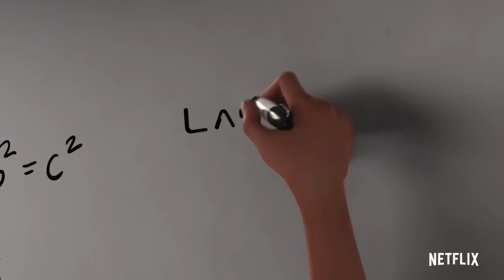How To ดู | จักรวาลอาร์เคเดีย (Tales of Arcadia) NETFLIX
HowToดู จักรวาลอาร์เคเดีย
Tales of Arcadia

ไตรภาคแห่งเรื่องราวแฟนตาซีสุดมันส์
ในอนิเมชั่นจักรวาลอาร์เคเดีย